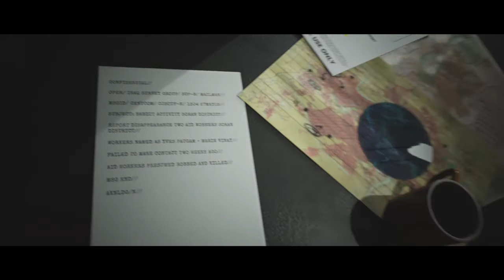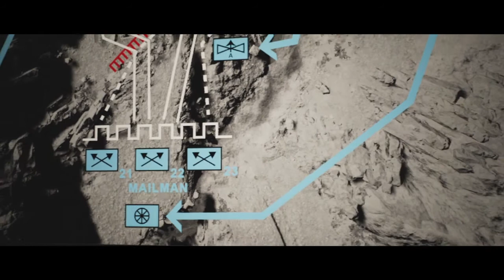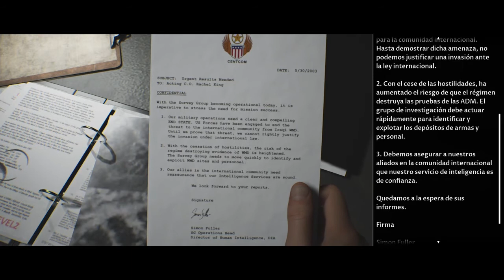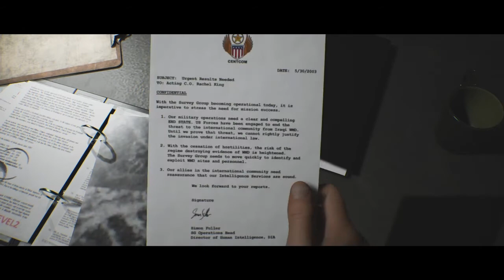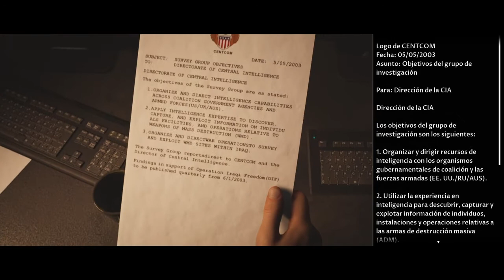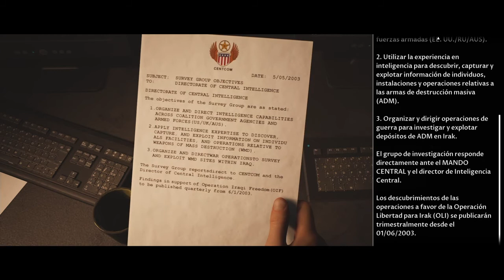House of Ashes | Capitulo 1 - Reconocimiento | En Español (Comentado)